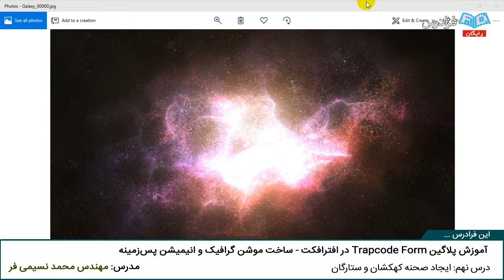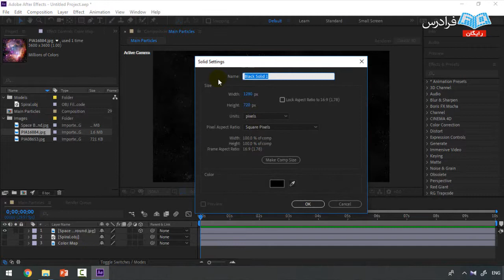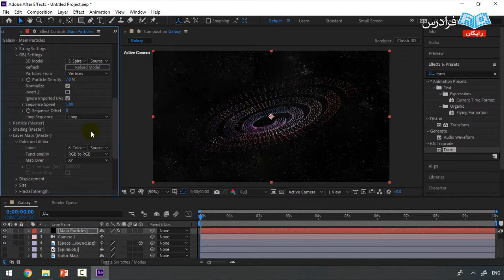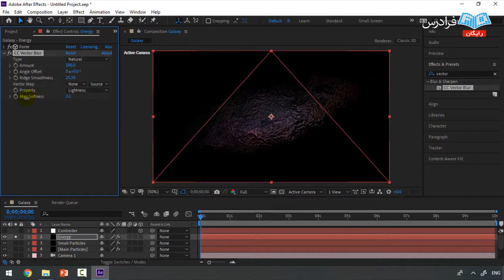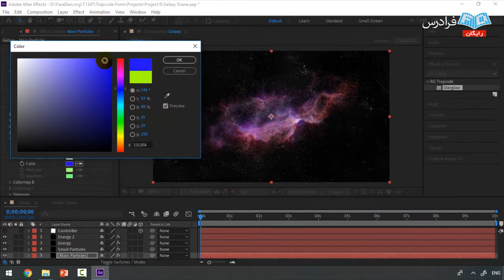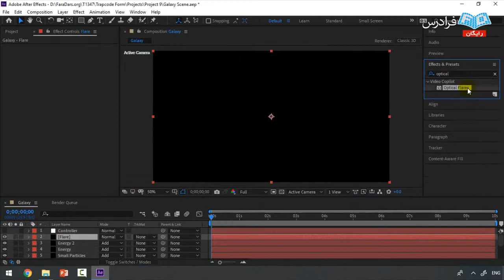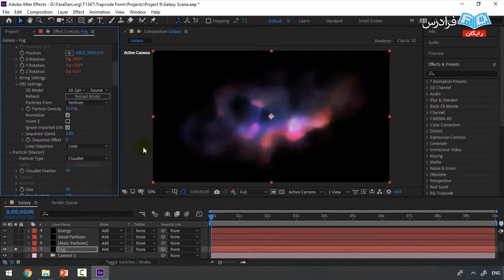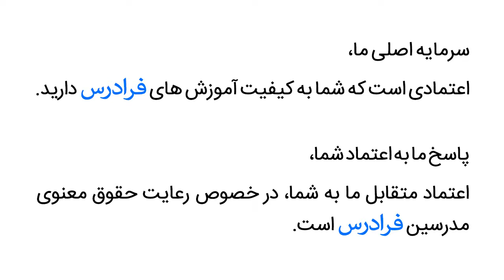آموزش افترافکت، ایجاد موشن‌گرافیک کهکشان و ستارگان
مشاهده آموزش جامع افترافکت و ایجاد موشن گرافیک

در آموزش پلاگین های کاربردی افتر افکت، با مجموعه ترپ کد آشنا شدیم. یکی از پلاگین های این بسته، فورم نام دارد. این پلاگین کار ایجاد ذرات را برای ما آسان می کند. اگر چه ابزاری جهت کار با ذرات در نرم افزار افتر افکت به صورت داخلی موجود است، اما قابلیت های این پلاگین ده ها برابر چیزی است که امکانات داخلی افتر افکت در اختیار ما قرار می دهد. همین امر باعث شده که امروزه ترپ کد یکی از پیشتازان در عرصه انیمیشن ذرات و به طور کلی موشن گرافیک و جلوه های ویژه باشد.

در پلاگین فورم برخلاف سایر پلاگین های مشابه، ذرات نه به وجود می آیند و نه از بین می روند. بلکه به شکل فورم مورد نظر شما در صحنه قرار می گیرند و انیمیشنی که شما برای آن ها تنظیم کرده اید، اجرا خواهند کرد. این ویژگی آن را از ترپ کد پارتیکولار و بسیاری از پلاگین های دیگر مجزا می کند. براساس همین ویژگی می توان انیمیشن های جذابی برای پس زمینه موشن گرافیک ها و جلوه های ویژه ایجاد کرد. یک نمونه از این انیمیشن ها، اچ یو دی است که در اکثر بازی های کامپیوتری و یا فیلم های اکشن و مدرن این انیمیشن را مشاهده کرده اید.

پیچیدگی های ایجاد یک انیمیشن اچ یو دی در نگاه اول ممکن است ذهن هر طراح و هنرمندی را به شدت درگیر کند و خیلی از افراد ممکن است هیچ دیدی نسبت به ساخت این نوع انیمیشن ها نداشته باشند، اما در سری آموزش های پروژه محور ترپ کد خواهیم دید که به راحتی می توانیم چنین انیمیشن های پیچیده ای را تولید کنیم. همچنین تغییر مشخصه های ذرات به صورت هماهنگ با موزیک، امکان وارد کردن لایه های دو بعدی و سه بعدی خارج از نرم افزار، از جمله ویژگی های دیگر این پلاگین قدرتمند است که در سری آموزش های پروژه محور فورم به تمام این موضوعات در قالب انجام پروژه های جذاب و کاربردی، خواهیم پرداخت.

در این آموزش به مبحث انیمیشن های پس زمینه و ایجاد المان های موشن گرافیک خواهیم پرداخت. قطعا بارها این اتفاق رخ داده که انیمیشن های زیبایی برای لوگو یا نوشته خلق کردید اما در پایان کار حس کردید یک کاستی در کار شما وجود دارد. بیایید واقعیت را قبول کنیم که اگر جذاب ترین انیمیشن را برای یک لوگو یا نوشته خلق کنید، اما حرکات دوربین در پس زمینه و المان های موشن گرافیک حاشیه ای در کار شما وجود نداشته باشد، تمام زحمتی که برای آن انیمیشن کشیده اید هدر خواهد رفت و کار شما گیرایی لازم را نخواهد داشت.

چه بسا یک انیمیشن ساده در پس زمینه ای مناسب به همراه المان های درست، می تواند تاثیر بسیار مثبت تری در مخاطب ایجاد کند. طبق این توضیحات، اگر شما یک انیماتور هستید که در حوزه موشن گرافیک فعالیت می کنید و یا حتی یک طراح جلوه های ویژه هستید که در حوزه فیلم سازی کار می کنید، امروز این فرصت را دارید تا با این آموزش فرادرس همراه شوید و با تکنیک هایی آشنا شوید که مهارت شما در این حوزه را به سطحی جدید ارتقا خواهد داد.